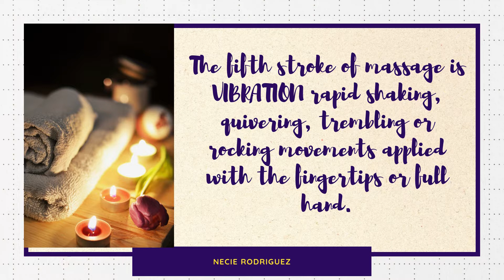How to perform basic stroke of Massage: VIBRATION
@Basic Massage Stroke
@Wellness Massage
@Swedish Massage